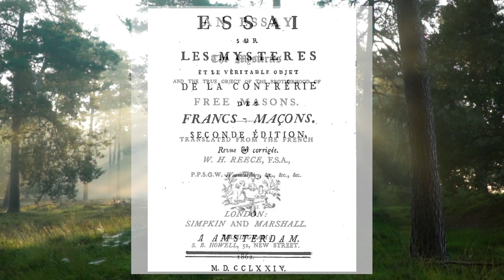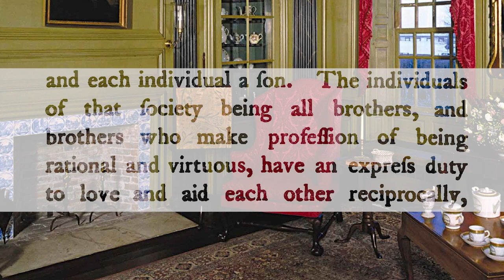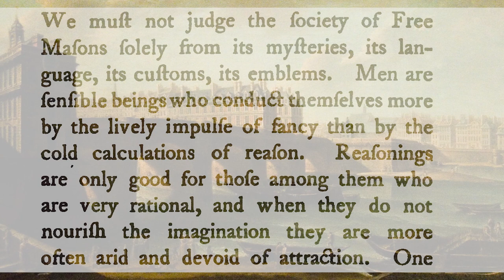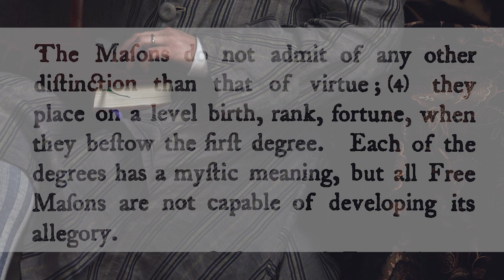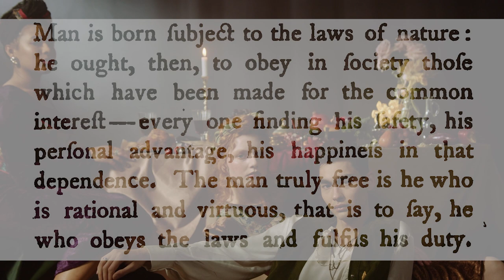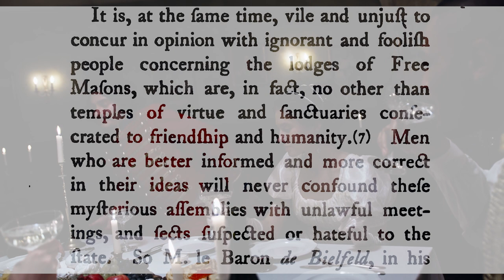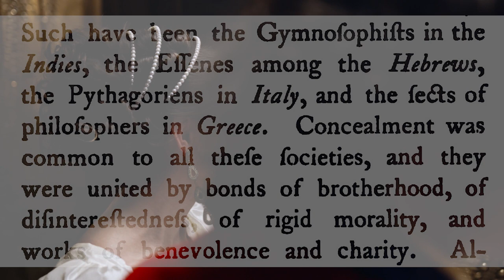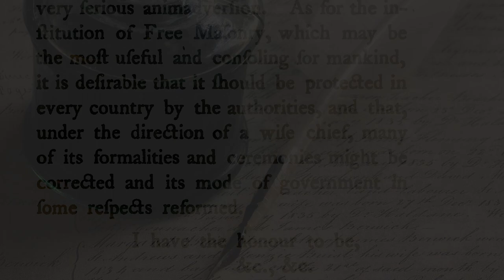Freemasonry - An Essay on the Mysteries and the True Object of the Brotherhood of Free Masons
This presentation is the 1862 translation of the anomymous 1774 French publication 'Essai sur les mysteres et le veritable objet de la confrerie des Francs-Macons'. It takes the form of a letter to an unnamed gentleman outlining both the misconceptions and true aims of the Craft. It is a fascinating glimpse into the world of 18th century masonry and its arguments are as true today as they were then.